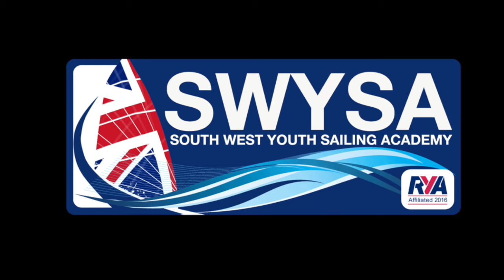Tera Topper Feva open SGBA 2016 Short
The first RS Tera Topper and Feva open event at Stoke Gabriel Boating Association SGBA. 34 Children from clubs throughout the local area and the South West Youth Sailing Academy enjoyed a great event organised by Charlie and Rebecca from SGBA. Gusts of 22 knots and very shifty conditions didn't stop the fun.